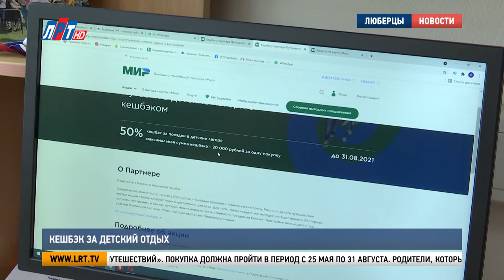Кешбэк за детский отдых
В России увеличили период действия программы детского туристического кешбэка. Родители могут вернуть половину стоимости путевки в летний лагерь. Как получить компенсацию и кто может рассчитывать на нее, разбирался наш корреспондент.

Пока ребенок наслаждается морем, мама уже получила обратно половину потраченных денег. О детском туристическом кешбэке Юлия Косач узнала случайно, когда выбирала летний лагерь для дочери. Компенсация пришла на пятый день после оплаты путевки.

Юлия Косач, жительница г.о. Люберцы:
«Цена путевки получилась 47 тысяч рублей и с учетом кешбэка 50%, но не более 20 тысяч рублей, путевочка обошлась 27 тысяч рублей на три недели на море, я считаю, это просто замечательно».

Кешбэк гарантирован только в том случае, если путевка оплачена картой «Мир». Важно, чтобы она была зарегистрирована  в программе лояльности на сайте «Мир путешествий». Покупка должна пройти в период с 25 мая по 31 августа. Родители, которые приобрели путевку раньше, тоже могут рассчитывать на частичную компенсацию расходов.

Наталья Пирогова, заведующая отделом по делам семьи и детей Люберецкого управления социальной защиты населения:
«Программа лояльности включает подмосковные лагеря стационарного действия. Поэтому, все родители, которые приобрели путевки в лагеря Подмосковья, могут получить этот кешбэк, если они оплатили данную услугу до 25 мая».

Для этого необходимо написать заявление на Госуслугах, указать данные из договора путевки и прикрепить чек об оплате. Деньги вернутся автоматически на карту «Мир». Если путевку частично оплатил работодатель родителей, то кешбэка в этом случае не будет. Еще одно важное уточнение: отдых должен проходить до 15 сентября 2021 года.

Если в семье несколько детей отправились на отдых, кешбэк придет на каждого ребенка. Счастливы и дети, и родители, и семейный бюджет при этом не пострадал.